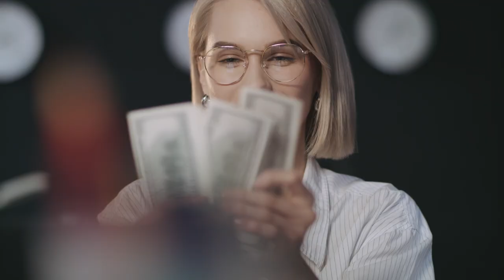What Are Narcissists Trying To Accomplish?